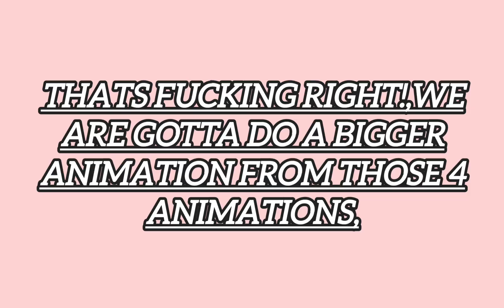It Is TIME..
i shoud Do This Along Time Ago.